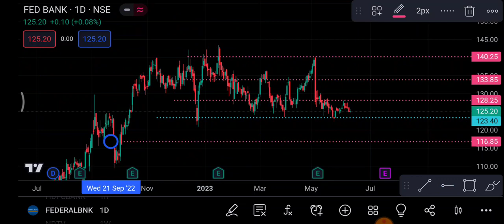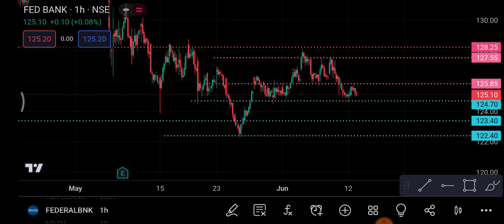Federal bank Share 13 June || Federal Bank Share latest news || Federal Bank Share price today news